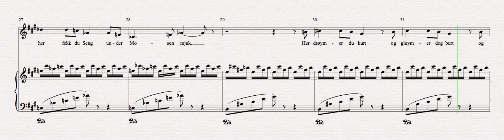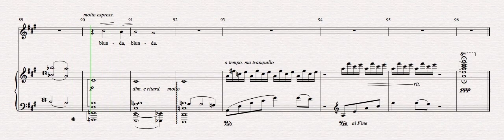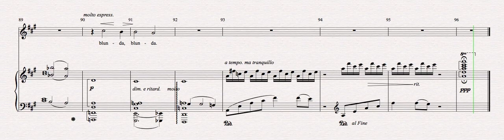Grieg Ved Gjætle bekken